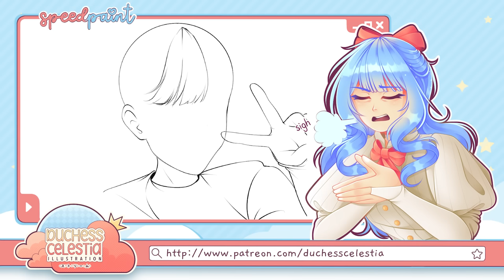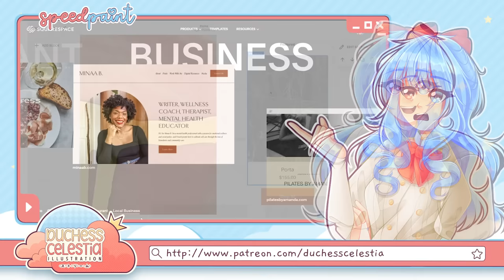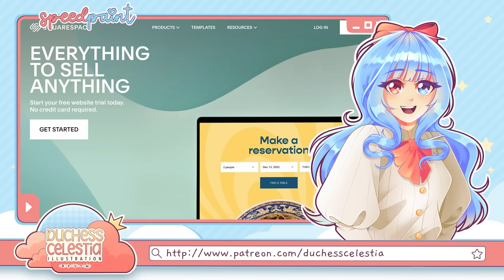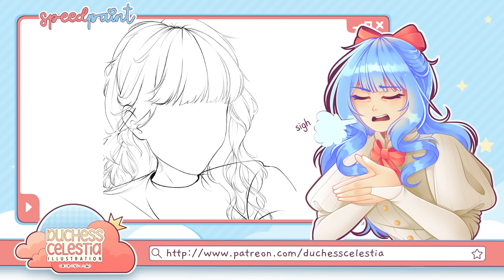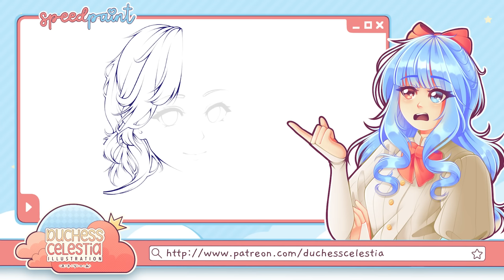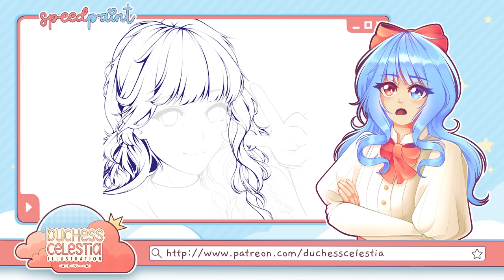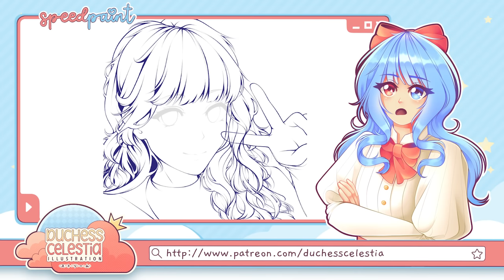NO, AI Does NOT Democratize Art (And That's a Dumb Defense) || SPEEDPAINT + COMMENTARY